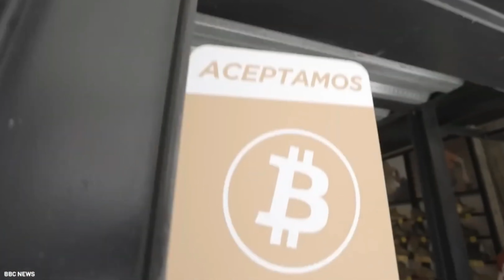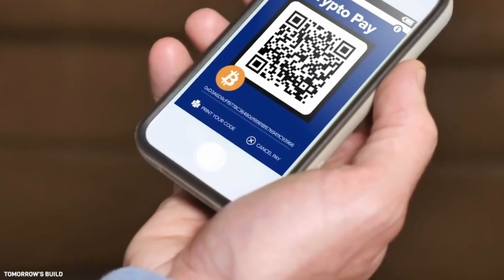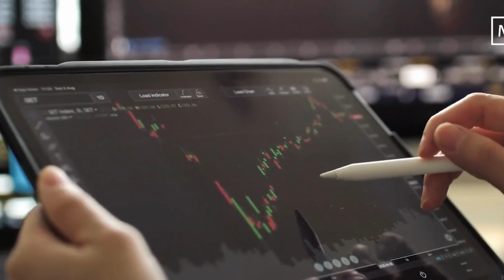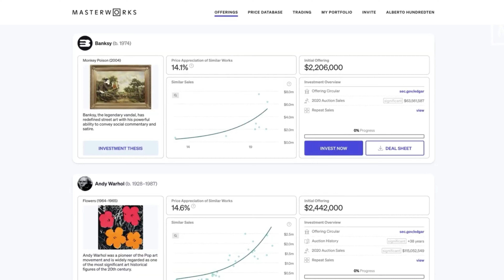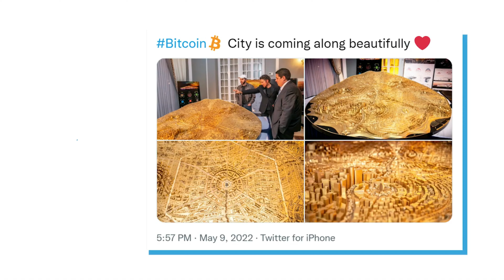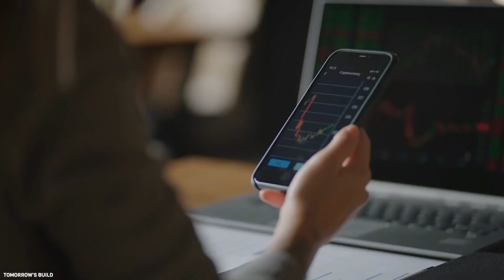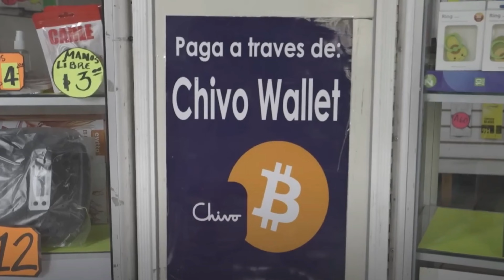El Salvador Is Building A Volcano-Powered Megacity!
As El Salvador became the first country to make cryptocurrency its official currency, President Nayib Bukele announced plans to build a Bitcoin City. The city would be financed by the sale of Bitcoin bonds and be powered by a nearby volcano for bitcoin mining. The El Salvadorian government made its biggest bitcoin purchase to date in May 2022, purchasing 500 bitcoins. The crypto news came in as bitcoin plummeted more than 50% from its all-time highs. Therefore, El Salvador’s ambitious plan to establish a crypto city comes amidst fears of default.

0:00 Intro
0:39 What is a Crypto City?
1:13 Origin of El Salvador Bitcoin City
2:11 Financing the megacity
3:13 Invest with Masterworks
4:38 Construction of the City
7:04 Features of the City & Benefits
8:49 Criticism For Bitcoin City

Megaprojects
Mega projects
Construction
Engineering
El Salvador
Bitcoin City
Crypto City
Bitcoin
El Salvador Bitcoin
Nayib Bukele
Crypto
Bukele Bitcoin City
Bitcoin News
Bitcoin News Today
Crypto News
Bitcoin Bonds
Volcano Powered Bitcoin City
Volcano Bitcoin City
Bitcoin Mining
Billion-Dollar Builds